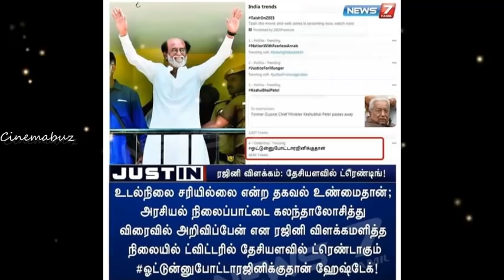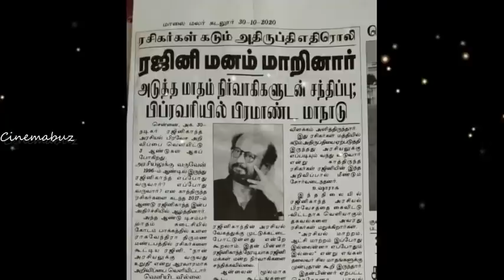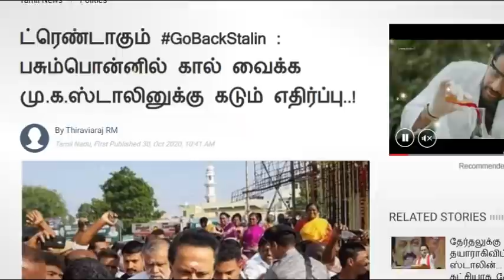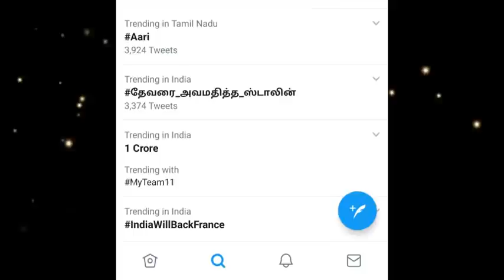வெடிய வாங்கி வச்சிக்கோ! நவம்பரில் வரபோறது சிங்கம் அல்ல டைனோசர்! பாய ரெடியாகும் முரட்டுக்காளை!